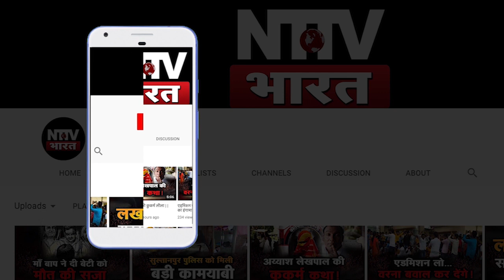Pratapgarh में सियासी बवाल पर राजा भइया का तंज , मीडिया से किये तीखे सवाल | NTTV BHARAT